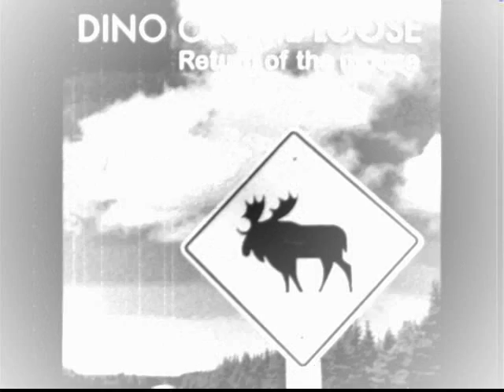TORCH THE TOAD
The Toad. One of The Moose ' mighty contenders.

Jesper Buhl - keys
Benno Netelenbos -guitar
Martin Drees - bass
Bernhard Weichinger - drums

Composed and produced by Jesper Buhl

Recorded at "The Garage"